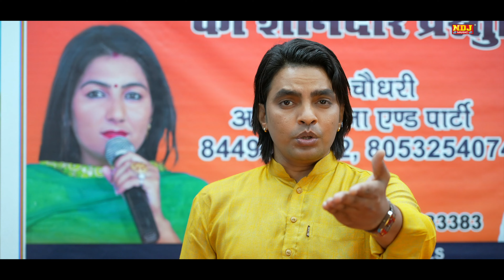मैं तेरी भाभी तू मेरा देवर | Ajay Bhadana | Preeti Choudhary | New Ragni 2023 | HD Ragni Pro Plus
🎧 Ragni - Mein Teri Bhabhi Tu Mera Dever
🎧 Singer - Ajay Bhadana, Preeti Choudhary
🎧 Artist - Ajay Bhadana, Preeti Choudhary
🎧 Writer - Hareram Baisla Ji
🎧 Music Label & Presents By : NDJ MUSIC (Ragni Pro Plus

(RCI-6316) - Mein Teri Bhabhi Tu Mera Dever

Find On ♫Audio Platforms :-

♫ Amazon Music

♫ Amazon Prime